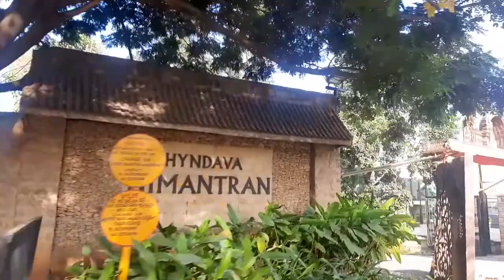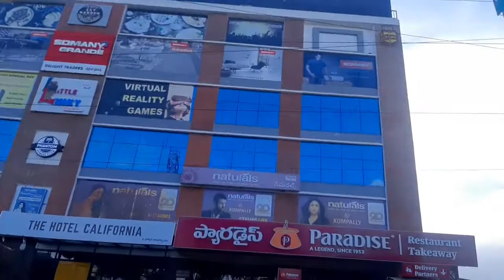Sunday's Morning Ride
AshEakta#Sunday#BikeRide#Fishstall#